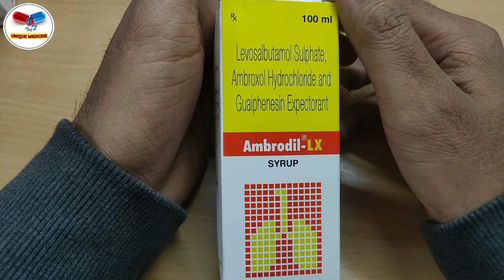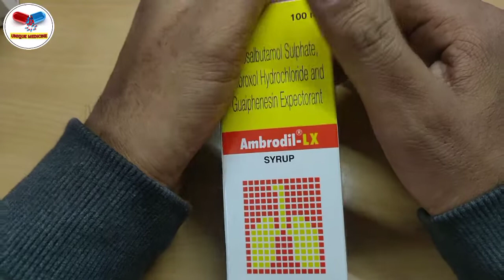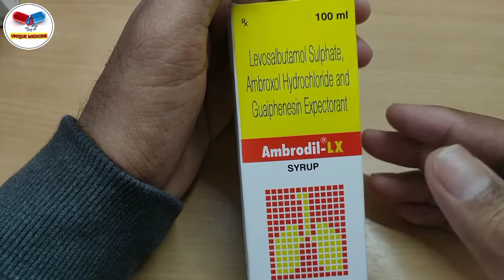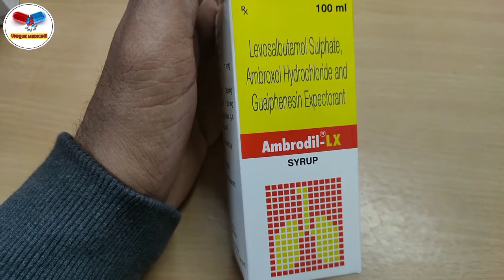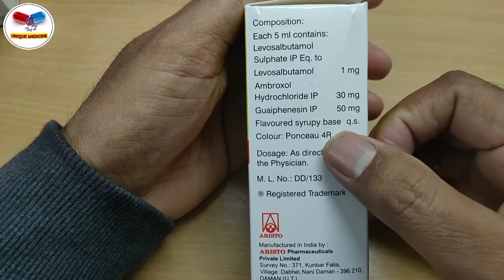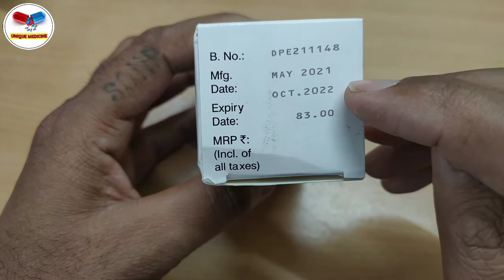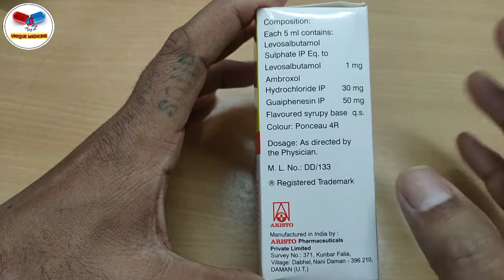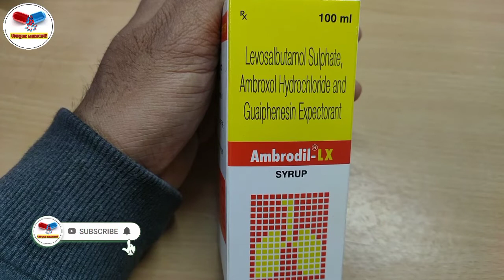Ambrodil LS Cough Syrup । Best Cough Syrup for Dry and Wet Cough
Ambrodil lX syrup uses | price | composition | dose | side effects | precautions | in hindi